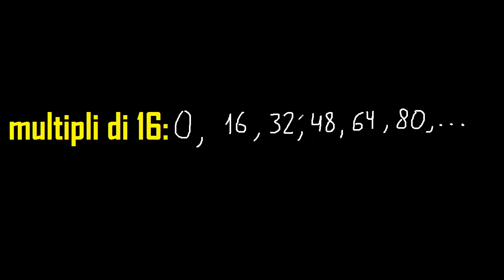multipli di 16